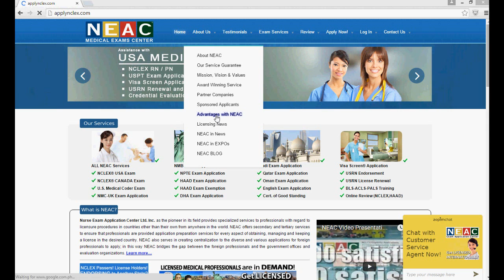Advantages Applying with NEAC